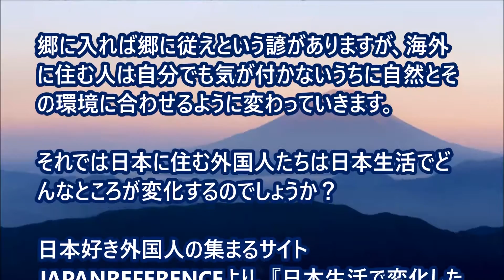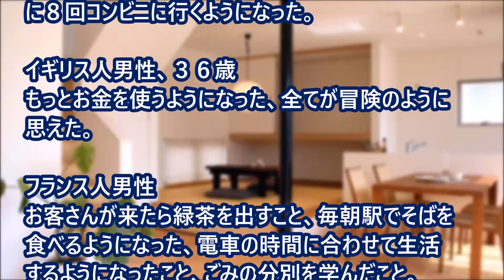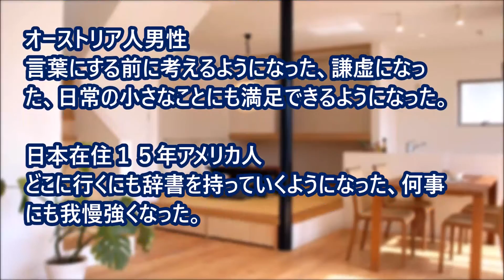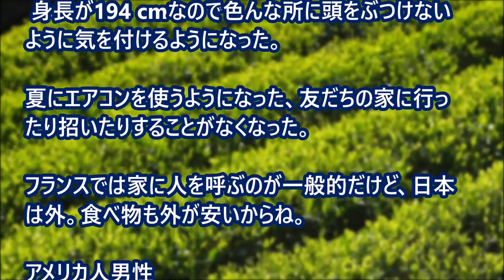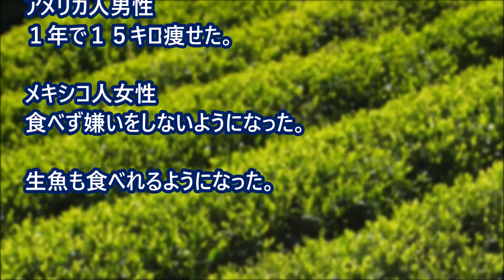【海外の反応日本すごい！】 日本に住んで変わってしまったこととは？ 【日本びいき】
日本に住んで変わってしまったこととは？

本場の日本の刺身は格別だ・外国人が大興奮「サムライが切っている」【海外の反応】

【海上自衛隊】日本人が大・大・大嫌いだった最強の外国軍人が出会った…とある日本人女性 その行動と想いに感動！

【海外の反応】「多分、ほとんどの人が日本と答えると思う」 世界的シェフが日本を世界一の美食国家に認定

【海外の反応】日本大好き外国人「日本は軽い観光気分できたのに…」アメリカ人英語教師は帰国時、涙がボロボロ流れて止まらなかった

【海外の反応】日本のハロウィンもはや世界一！年々凄くなる東京渋谷の盛り上がりに外国人が驚愕「何でも全力で楽む日本人は素晴らしい！」